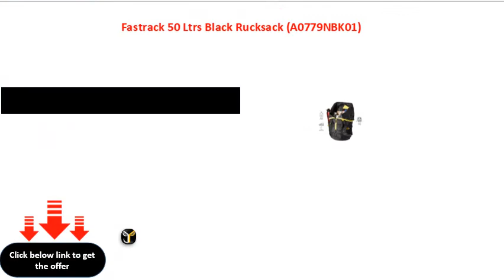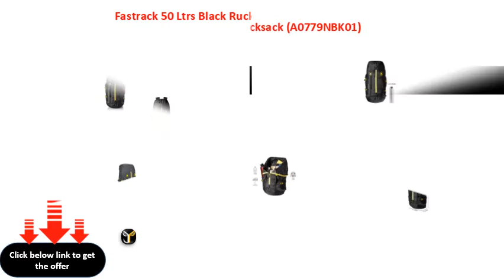Fastrack 50 Ltrs Black Rucksack A0779NBK01